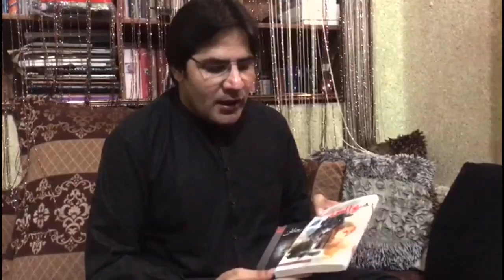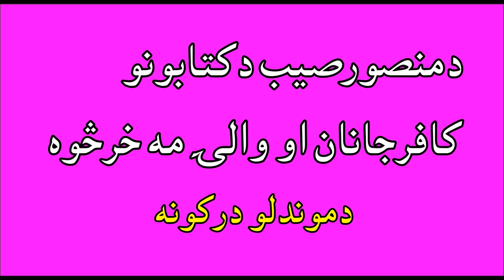Muhammad Gul Mansoor Naway Ghazal Aw Da Karan Khan Yaw So Khabare